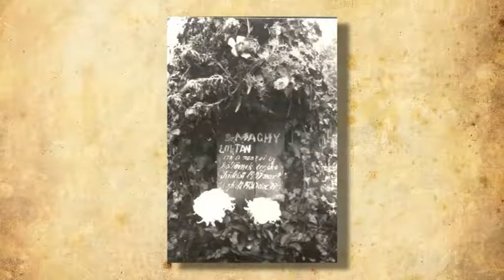Hajdúnánási Televízió: Buczkó József 2018.01.03.